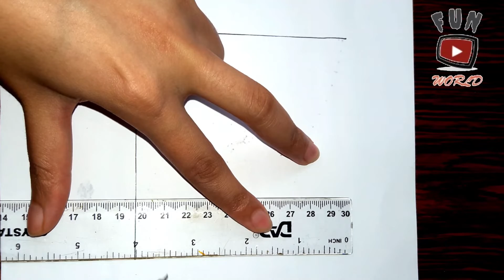Easy Abstract Drawing | 3D Illusion | Cool 3D Abstract Line Illusion Pattern | Fun 3D Drawing